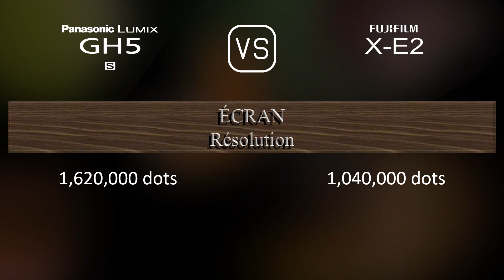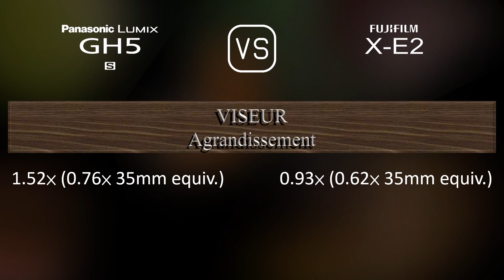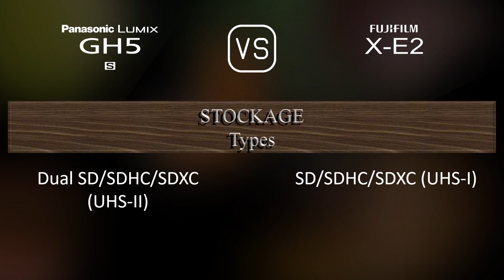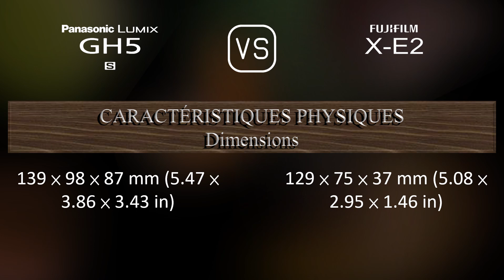Panasonic Lumix GH5S vs. Fujifilm X-E2: Une Comparaison de Caractéristiques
Cette vidéo fournit un aperçu des fonctionnalités du Panasonic Lumix GH5S et du Fujifilm X-E2 dans une comparaison de caractéristiques (comparison of specifications).

00:25 LANCEMENT
00:33 BOÎTIER
00:40 CAPTEUR D'IMAGE
01:01 IMAGE
01:16 OPTIQUE ET MISE AU POINT
01:41 ÉCRAN
01:58 VISEUR
02:13 FONCTIONNALITÉS PHOTOGRAPHIQUES
03:06 FONCTIONNALITÉS VIDÉOGRAPHIQUES
03:20 STOCKAGE
03:24 CONNECTIVITÉ
03:49 CARACTÉRISTIQUES PHYSIQUES
04:07 AUTRES CARACTÉRISTIQUES